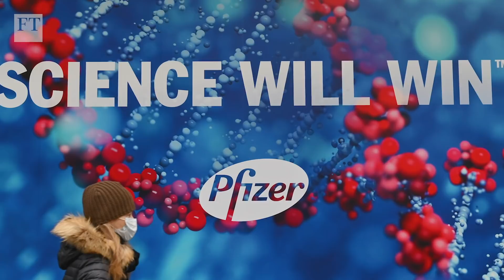Who will receive the Covid vaccine first? | DC Diary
With more than 87-million Americans deemed essential workers the race to distribute a Covid-19 vaccine is shaping up to be a monumental task. The FT's Kiran Stacey looks at who will be given access to the vaccine and when.